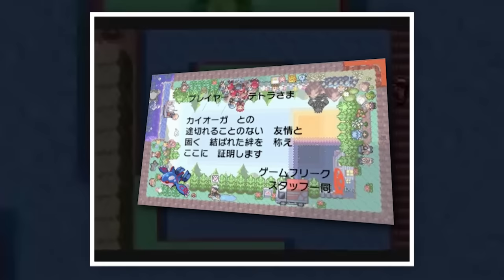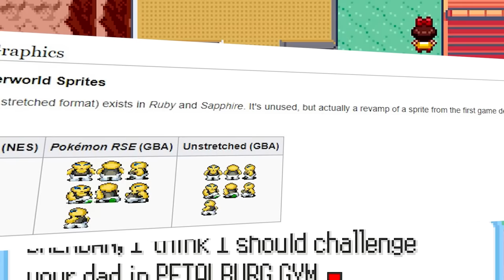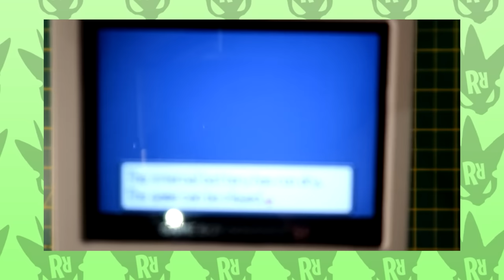25 SECRETS THAT 97% OF PLAYERS DONT KNOW OF POKEMON RUBY & SAPPHIRE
Are you one of the 97% of players that don't know these pokemon ruby and sapphire secrets and easter eggs? did you know these pokemon facts and trivia? well let us know in the comments.